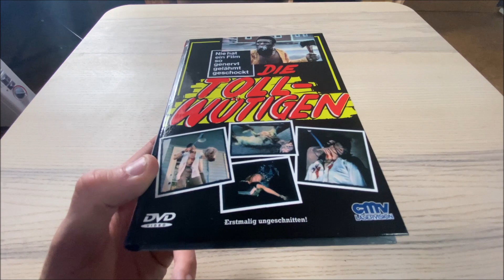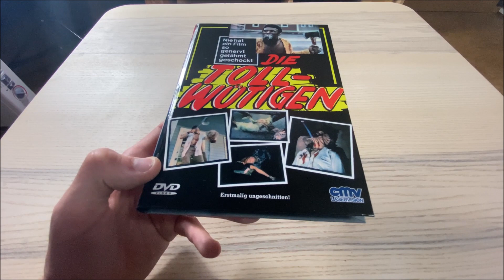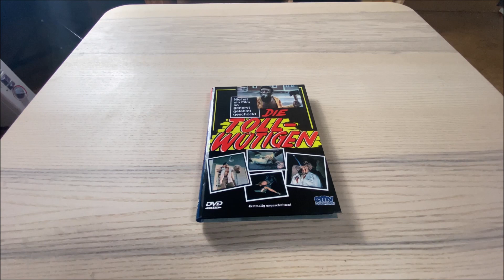"Die Tollwütigen" - CMV Trash-Collection Hartbox und Filmkritik: Mal wieder Grindhouse